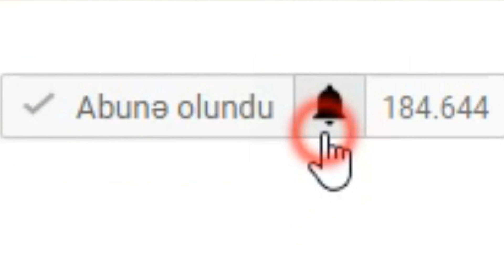Azeri telebeleri GURCUSTAN Universitetinde Mohteshem LEZGINKA Reqsi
Тбилисий Гуманитарий Учебный Университет